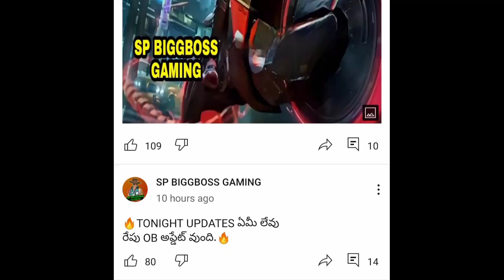TONIGHT 12AM UPDATES || MAINTENANCE TIME|| FREE VOUCHERS AND FREE BAT SKIN